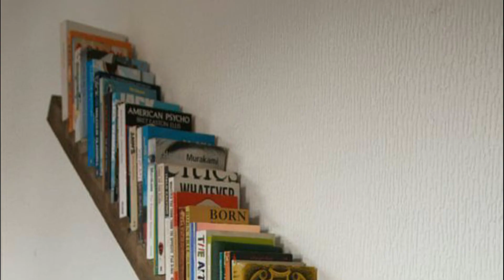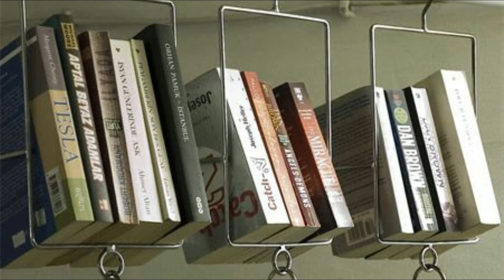Amazing Book self ideas [Interior Series] // THE DESIGN SPOT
At TDS (The Design Spot) you will get amazing designs / plating / decorations / stylings of various things such as food, fashion, home etc..